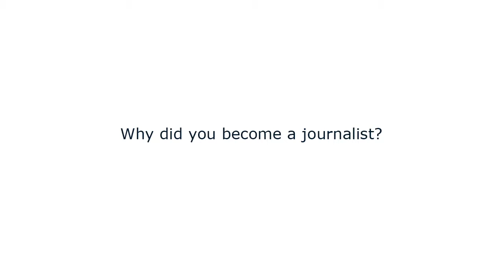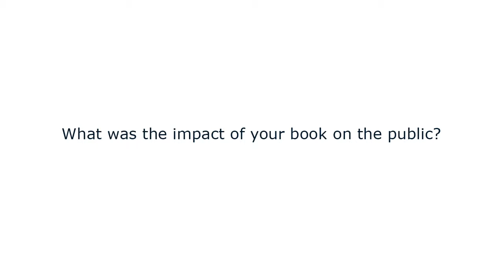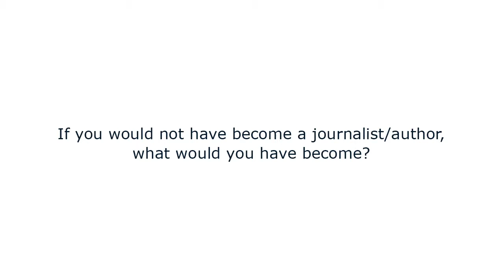In Conversation with Christian Schwägerl - The Antropocene Challenge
Humanity is changing planet Earth so fundamentally that a new chapter in natural history is emerging: the ‘Anthropocene’. This is a new geological epoch that begins when human activities started having a significant global impact on Earth’s ecosystems. Biologist and journalist Christian Schwägerl will offers an introduction to this new paradigm in a public lecture. Here is the interview we did with him on that day.